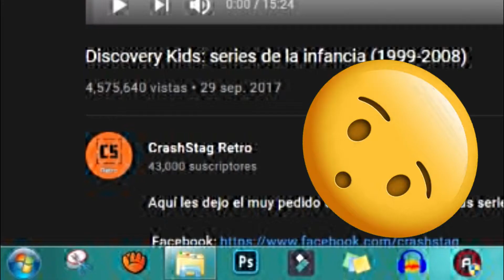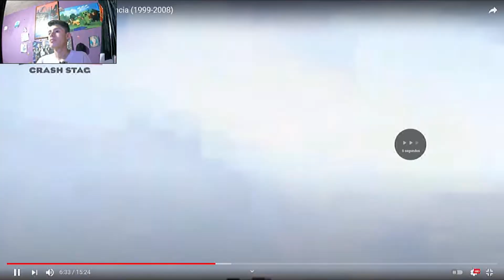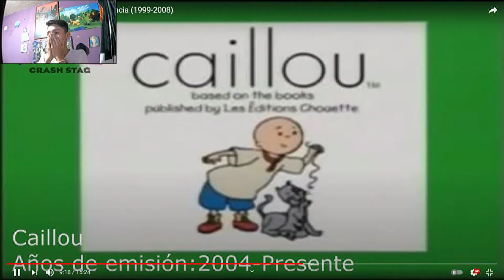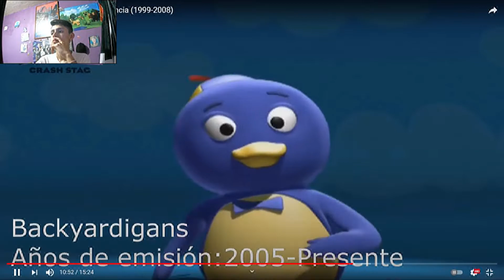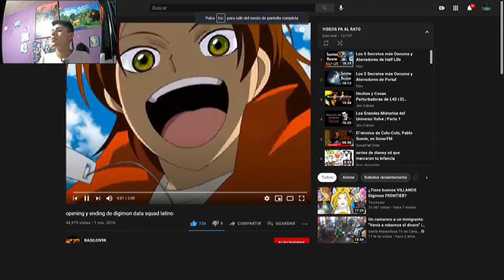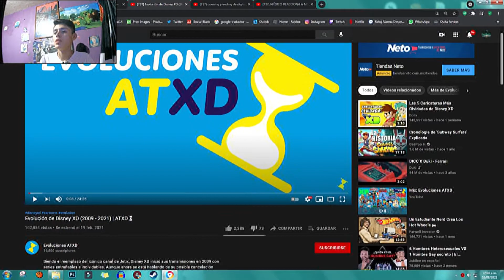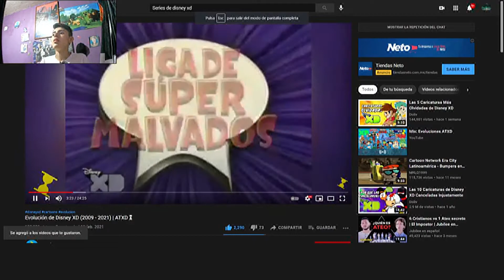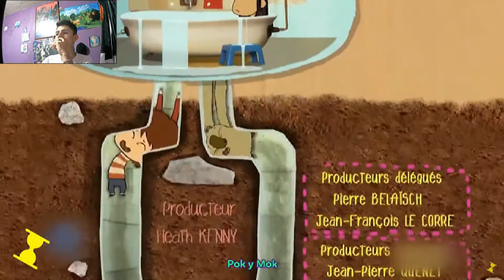RECUERDAS ESTAS SERIES l REACIONANDO A SERIES DE DISNEY Y DISCOVERY KIDS l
RECUERDAS ESTAS SERIES l REACIONANDO A SERIES DE DISNEY Y DISCOVERY KIDS l EL DIA DE HOY VEREMOS SERIES DE DISNEY XD Y DISCOVERY KIDS QUE MARCARON NUESTRA INFANCIA A MUCHOS :3 DISFURTALO
ESTE CANAL TRATA DE VLOGS O BLOGS DONDE HACEMOS CUALQUIER COSA RANDOM CON EL OBJETIVO DE QUE TODOS LA PASEMOS BIEN :D